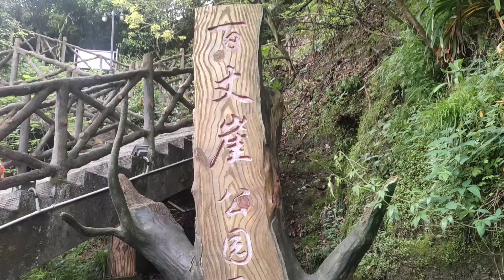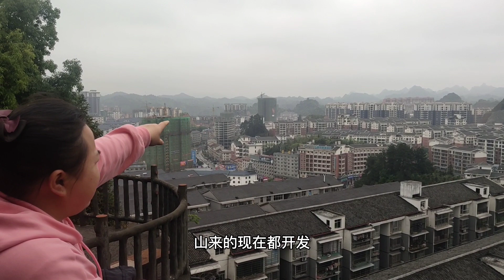难得今天休息，带老婆去爬下百丈崖